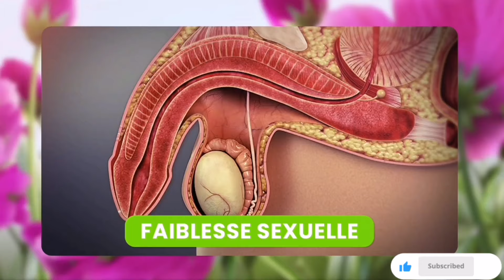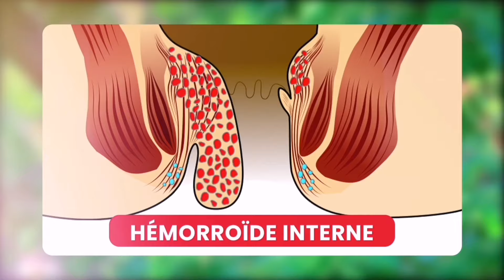EN DIRECT😭💔PARIS TOMBÉ🇨🇵 EEH RITA KIMANGA ASALI CRISE COQUETTE NA POTO INCROYABLE MAIS C'EST VRAI